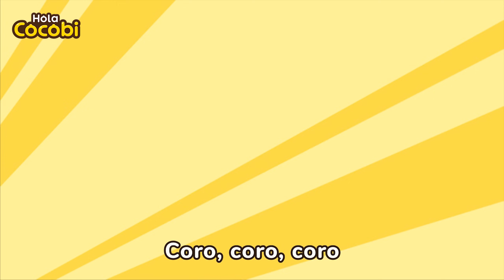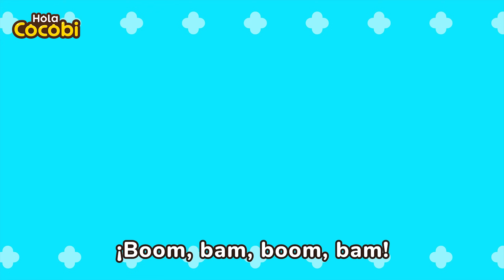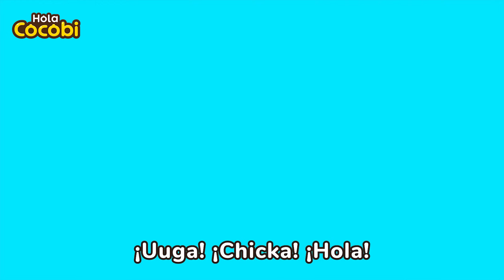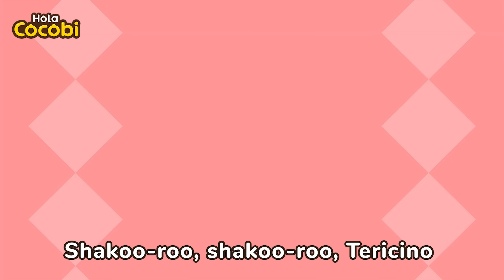¡El Tiranosaurio Rex Viene! Cuento y Canciones Para Niños | Dinosaurios Compilacion | Hola Cocobi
📑Letra

“T-Rex. ¡Roar!”

Tiranosaurio rex
Es el T-Rex
Del enojo el Rex
Se enrojeció
Dientes filosos
Fuerte mandíbula
Todos vamos a esconder
De este Tirano
¡T-Rex!

“¡Tiranosaurio rex!”

Tiranosaurio rex
Es el T-Rex
Se enrojeció
Sus fuertes músculos
Gigante cola
De este Tirano
¡T-Rex!

“¡Tiranosaurio rex!
“Es el T-Rex”
“¡Se enrojeció!”

Yo soy, Yo soy
Yo soy el Rey
De este Tirano
¡T-Rex!

Las Mejores Canciones de Dinosaurios,
Canciones Populares de Dinosaurios,
Canción Los Dinosaurios, Tiranosaurio, Jurásico,
Aprender Sobre Dinosarus, Aquí viene el T-Rex, Tiranosaurio Rex Soy,
Divertidos Dinosaurios, T-rex, Popó de Tiranosaurio Rex,
Nursery Rhymes, Children, Preschool, Dinosaurs Songs